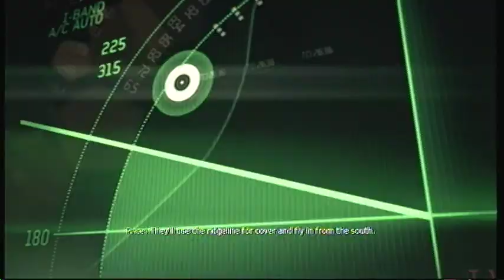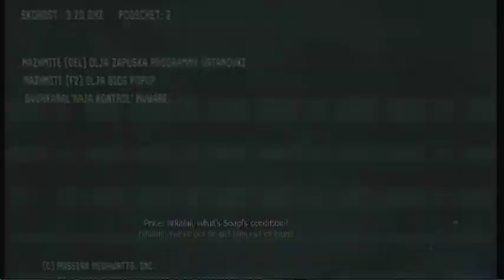Call of Duty Modern Warfare 3 Act 1 Persona Non Grata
Protect Soap !!